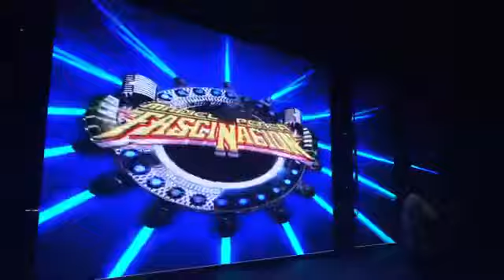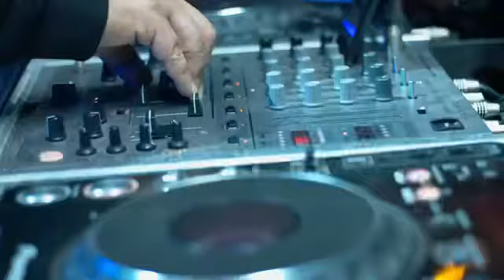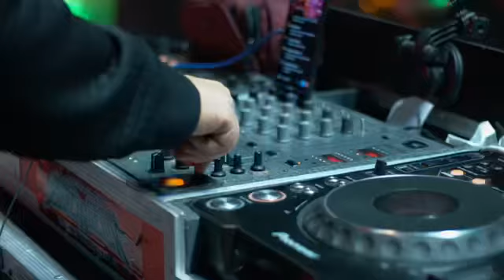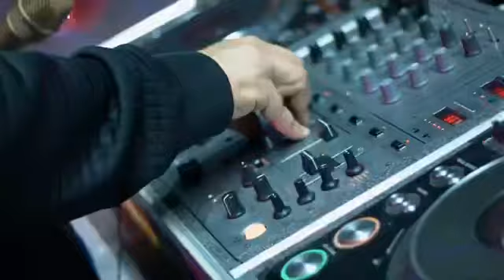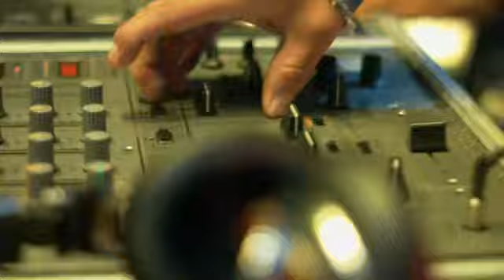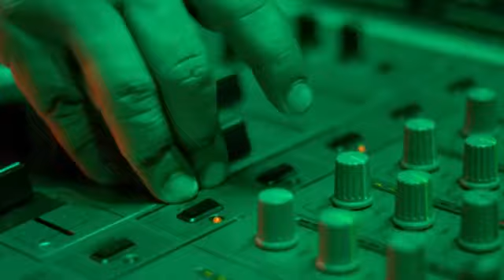SONIDO FASCINACIÓN MANUEL PEREA LA GRAN FERIA DE MEXICO 2023 parque bicentenario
Sonido fascinación Manuel Perea presentación en la gran feria de Mexico 2023
Parque Bicentenario